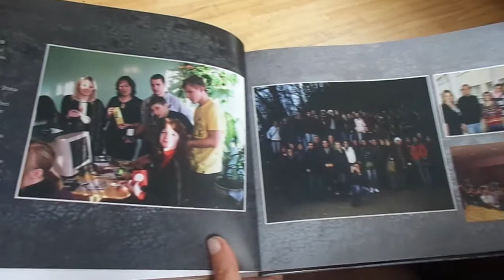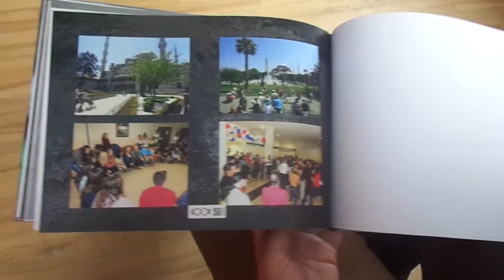Photo Book - LT - COMENIUS 2011-2013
Projektas finansuojamas remiant Europos Komisijai. Šis pristatymas atspindi tik autoriaus požiūrį, todėl Komisija negali būti laikoma atsakinga už bet kokį jame pateikiamos informacijos naudojimą. Comenius projektas „Love the nature, save your future"" yra „Mokymosi visą gyvenimą" programos dalis, o šią programą Lietuvoje administruoja Švietimo mainų paramos fondas.